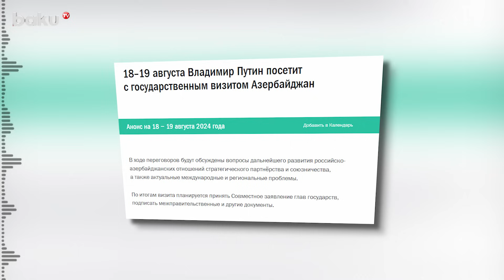Владимир Путин посетит Азербайджан с государственным визитом